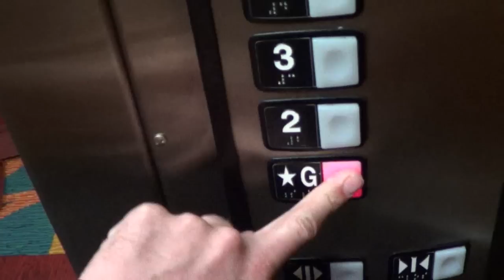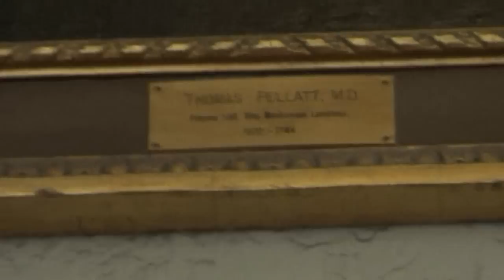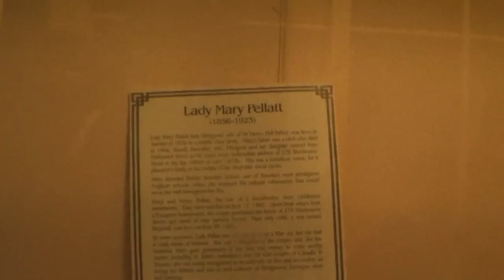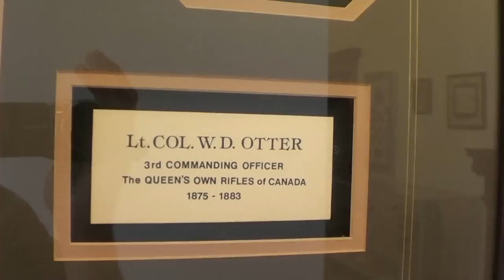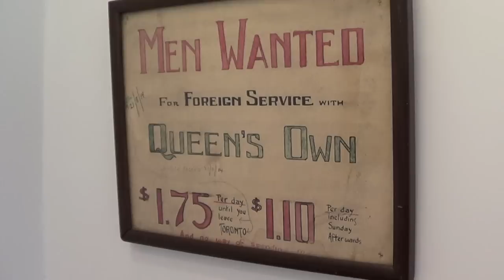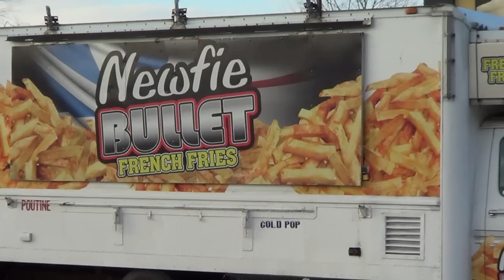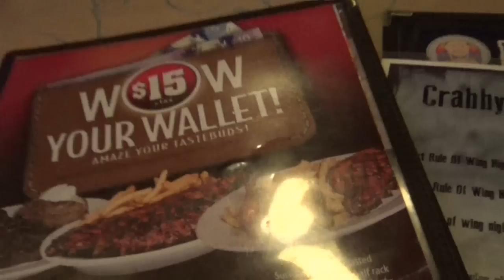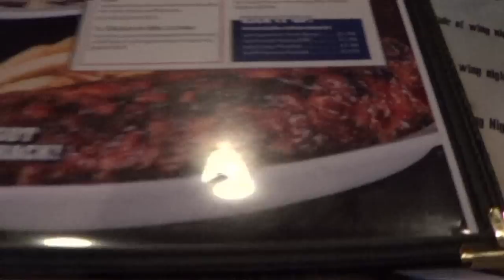14th January 2014 - Casa Loma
Today we drove back to Toronto to visit Casa Loma, a castle built by entrepreneur Sir Henry Pellatt in the early 1900's.